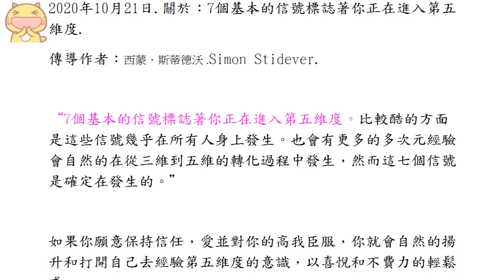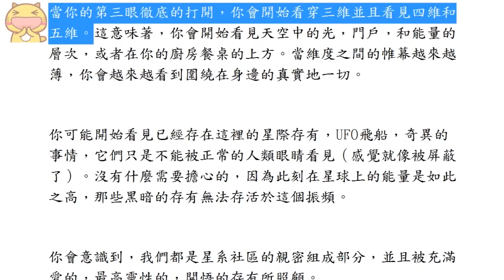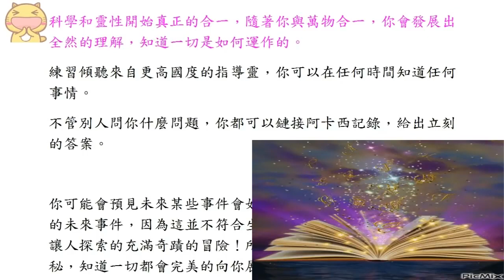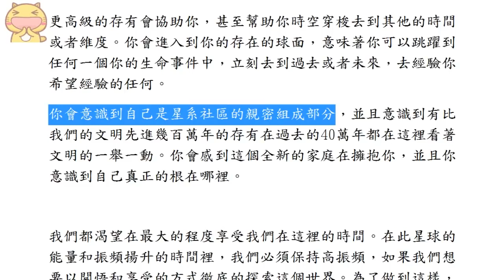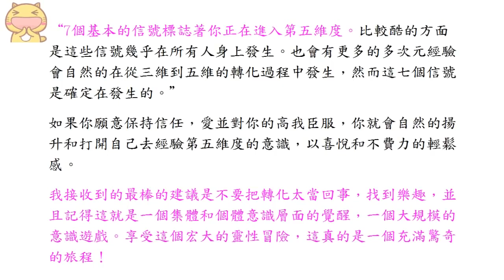靈訊信息【Simon Stidever】7個基本的信號標誌著你正在進入第五維度；關於 自然的揚升和打開自己去經驗第五維度的意識，以喜悅和不費力的輕鬆感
2020年10月21日.關於：7個基本的信號標誌著你正在進入第五維度.
傳導作者：西蒙．斯蒂德沃（Simon Stidever）
原文：（♡附中英對照）互相勉勵　謝謝♡

“7個基本的信號標誌著你正在進入第五維度。比較酷的方面是這些信號幾乎在所有人身上發生。也會有更多的多次元經驗會自然的在從三維到五維的轉化過程中發生，然而這七個信號是確定在發生的。”
If you are willing to remain in TRUST, LOVE and SURRENDER to your HIGHEST SELF you will naturally ascend and open yourself up to experiencing the 5th Dimensional consciousness with joy and effortless ease.

The best advice I've ever received was don't take the shift TOO seriously, have fun and remember this is all a massive play of consciousness here for our individual and collective awakenings. Enjoy this grand spiritual adventure it is a truly amazing journey!
如果你願意保持信任，愛並對你的高我臣服，你就會自然的揚升和打開自己去經驗第五維度的意識，以喜悅和不費力的輕鬆感。

我接收到的最棒的建議是不要把轉化太當回事，找到樂趣，並且記得這就是一個集體和個體意識層面的覺醒，一個大規模的意識遊戲。享受這個宏大的靈性冒險，這真的是一個充滿驚奇的旅程！

特別感謝♡
背景音樂來源：[528Hz](Peace∞)1 hour meditation music kalimba|療愈音樂卡林巴琴|癒し音楽カリンバ.